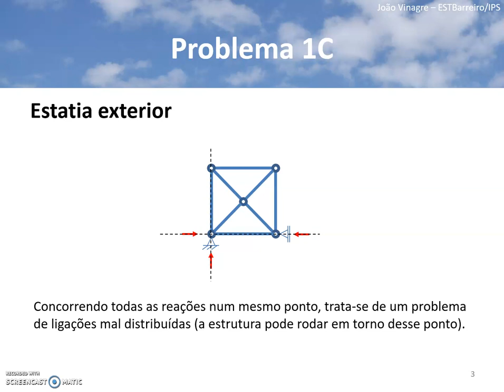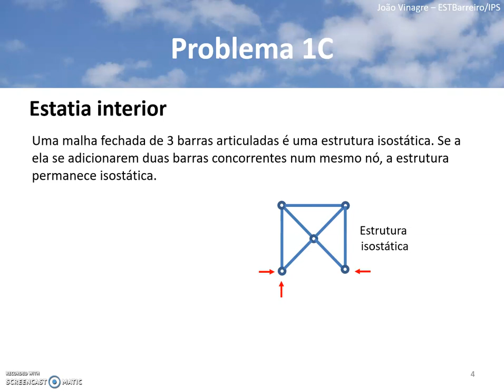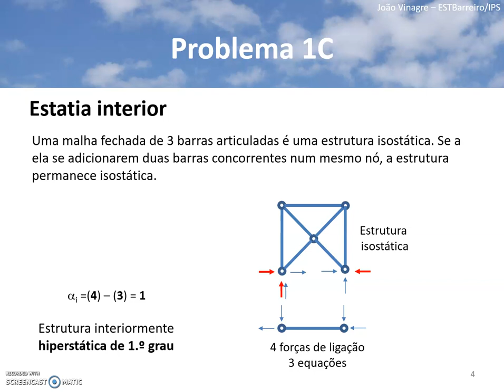ESTATIA_Problema1C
Resolução, passo a passo, do problema 1C do capítulo de estatia de estruturas.